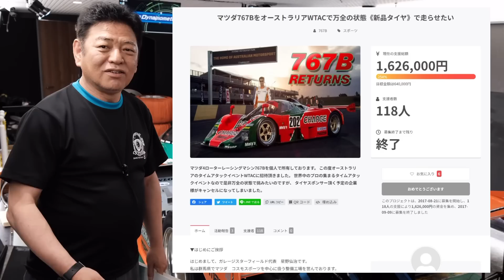【下町工場】直せ！ 復活の舞台裏 MAZDA767B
マツダのレースカーが事故で大破、修理費用が足りない、さてどうする？ロータリーエンジン最高峰４ローターを救え！兵庫県の片田舎の整備士にその運命は託された